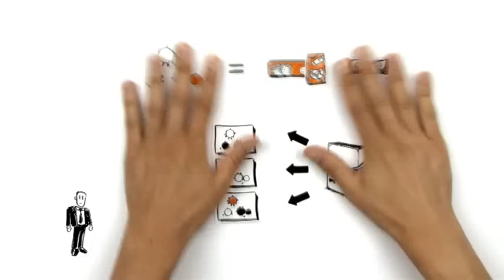GMG: La Gestión del Color en la Impresión de Embalajes